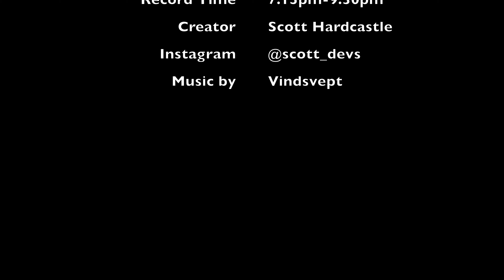Time Lapse: Coxhall Gardens 6.17.17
Hello!

This time lapse was shot at beautiful Coxhall Gardens park in Carmel, Indiana. It was shot with the Lumix G7 in the time frame of 7:15pm to 9:30pm.